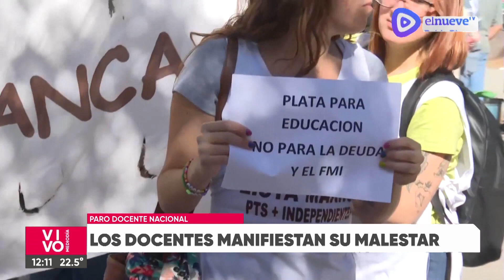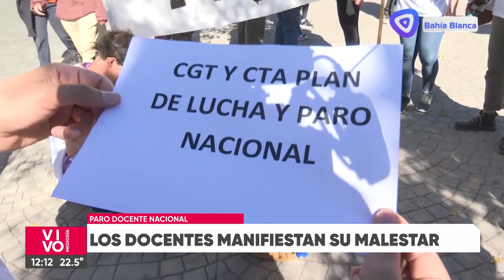Paro docente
En el marco de la medida de fuerza convocada por Ctera a nivel nacional, un grupo de referentes gremiales y políticos se movilizó esta mañana en la Plaza Rivadavia. Reclaman la apertura de la paritaria nacional y la restitución del Fondo de Incentivo Docente, eliminado por el gobierno de Javier Milei.